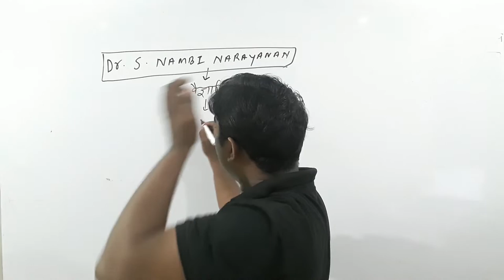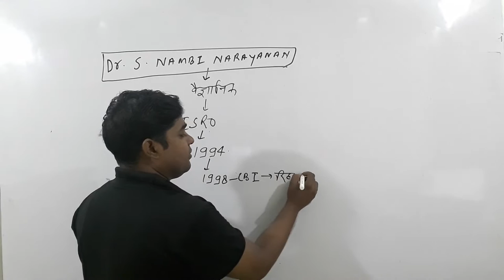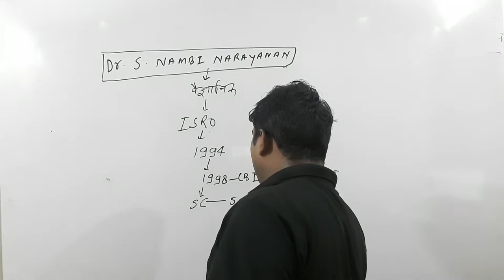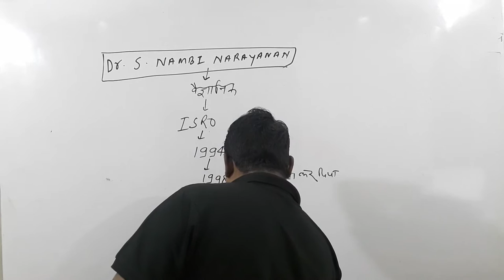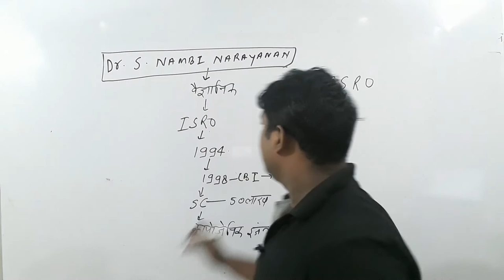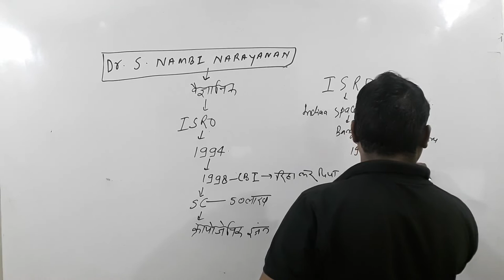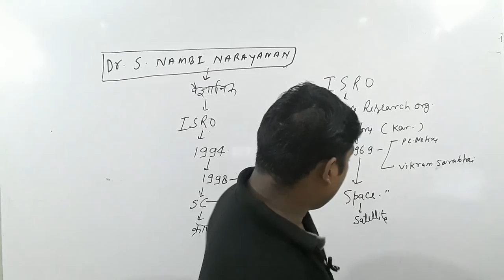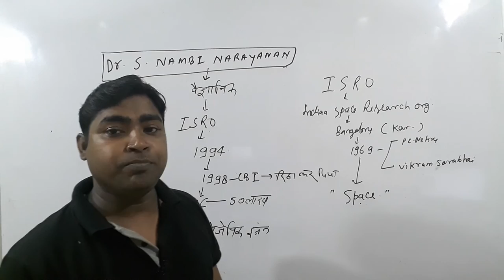DR.S.NAMBI NARAYANAN By- BP.SINGH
upsc currentaffairs